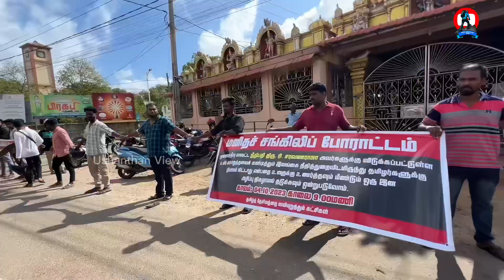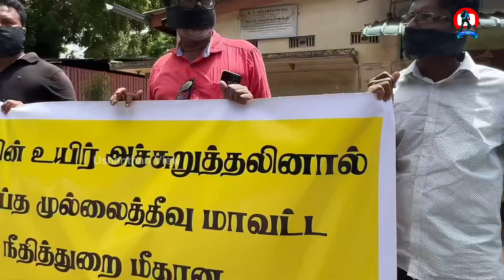சிங்களவர்களுடன் சேர்ந்து வாழவே முடியாது; நீதி வேண்டி வீதியில் மண்டியிட்ட தமிழினம்!! ||Ushanthan View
அழுத்தம் மற்றும் அச்சுறுத்தல் காரணமாக பதவி துறந்து நாட்டைவிட்டு  வெளியேறிய நீதிபதி சரவணராஜாவிற்கான நீதி தொடர்பில் முல்லைத்தீவில் மேற்கொள்ளப்பட்ட போராட்டம் தொடர்பான காணொளி.

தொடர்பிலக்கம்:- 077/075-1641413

வலையொளிப்பக்கத்தை susceibe செய்து ஆதரவை வழங்குங்கள்:-